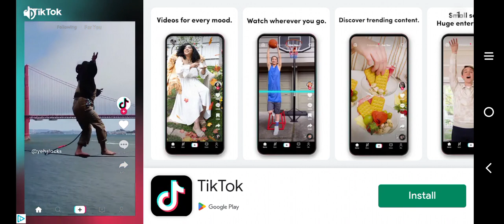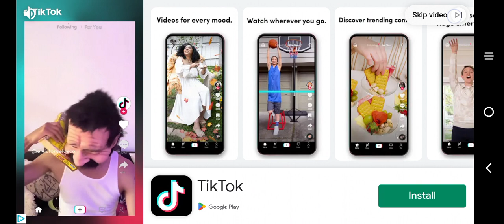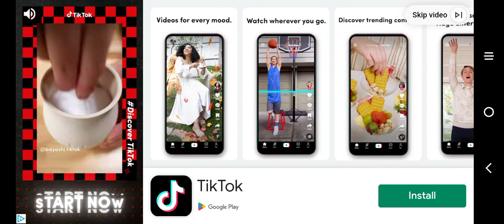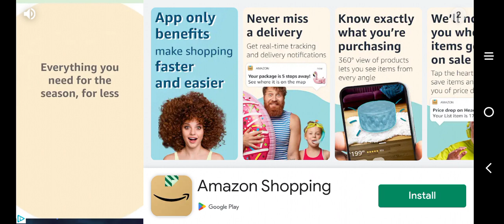beach buggy racing 1000hp lambini